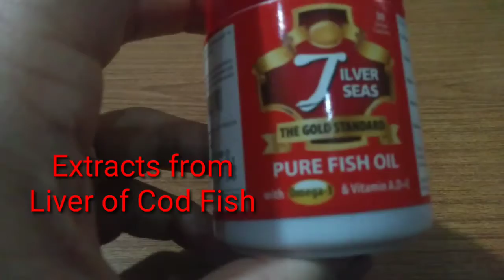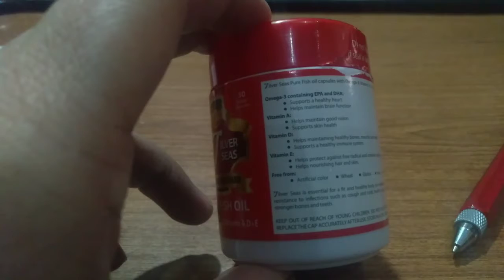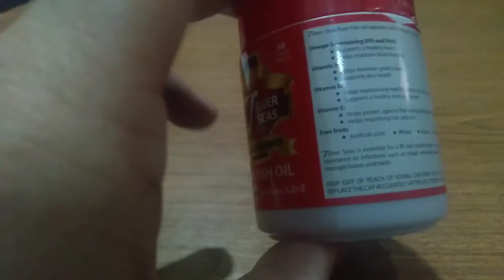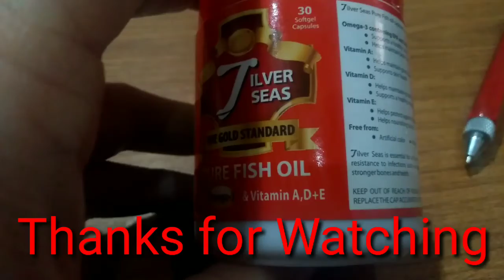مچھلی کے تیل کے حیران کن فوائد|| Fish oil benefits we never know before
fish oil is good for healthy heart, prevent blood Cloting and low blood Cholestrol level. also good for arthritis